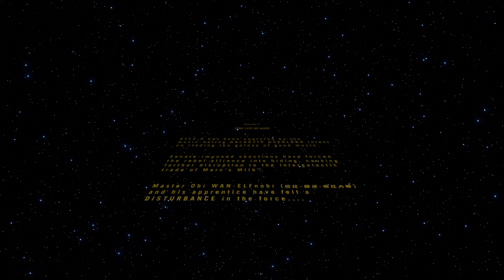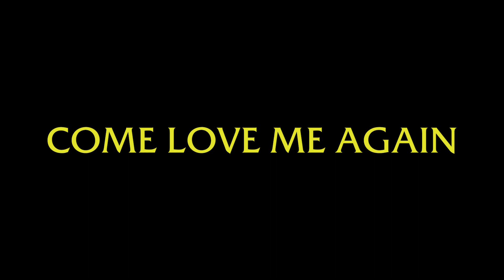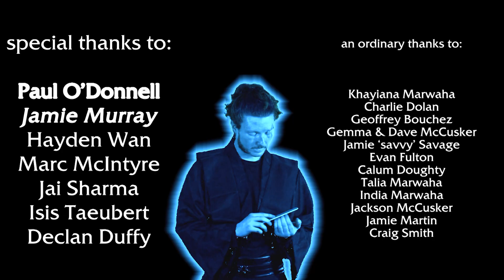Kyle O - Come Love me Again (music video)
'Come Love me again' is the tenth song from Kyle O's second album:

Timestamps:
00:00-00:22 - opening crawl
00:23-03:00 - music video
03:01-04:25 - pre-credits sequence
04:26-04:39 - credits

Starring: Kyle O'Donnell, Jamie Murray, Hayden Wan, Marc McIntyre, Jai Sharma, Isis Taeubert & Declan Duffy.

Animation by Jamie Murray.
Written by Ryan & Kyle O'Donnell.
Produced by Paul O'Donnell.
Directed by Ryan O'Donnell.

Subtitles available for the post-music video scene.

Lyrics:

Hey babe been thinkin' about you

And how maybe you could

Come love me again

Well I know my timing ain't good

And this ain't nothin' new

But I need a friend

Since we talked

Told you I'd be in your thoughts

Told you I'd be on your mind

But all the while

I've been lost

Been hoping you could come stop

The way I feel tonight

Well all right all right all right

Yeah I know my timing ain't good

And this ain't nothing new

Thank you to everybody that helped make this video.